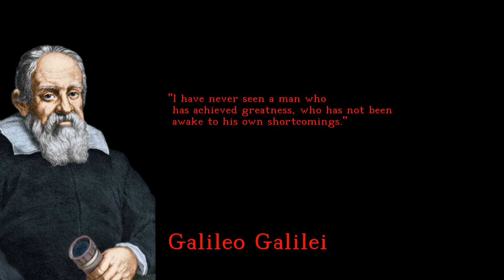Galileo Galilei - Fabulous and Valuable quotes - english